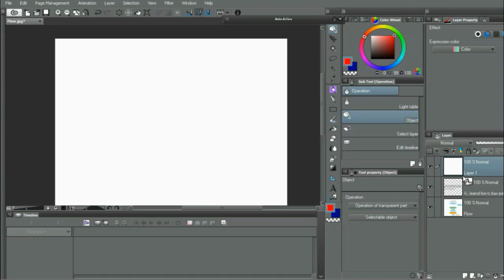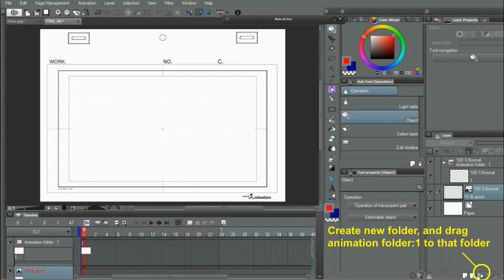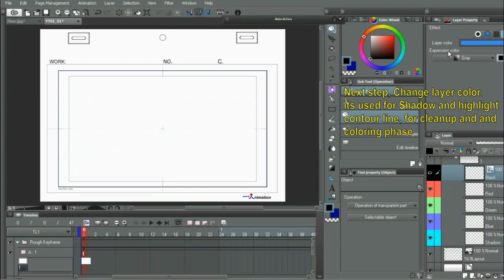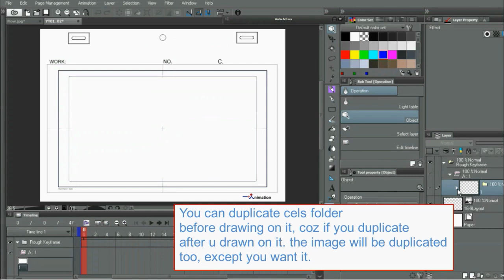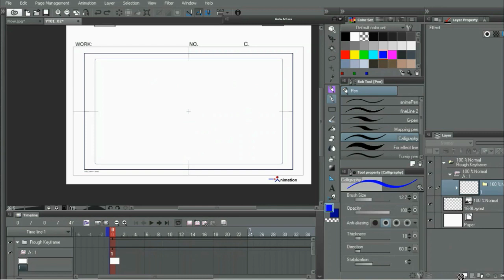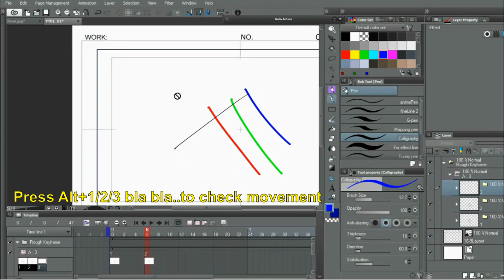How To Make Anime : Preparation #1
How to Draw / Make Anime with CLIP STUDIO PAINT.
*This Video is Chain tutorial HOW TO MAKE ANIME series on CLIP STUDIO PAINT, CLIP STUDIO is good Drawing tool that good for making Anime keyframe, painting background art (BG), Illustration, even coloring anime is EASY.
*In this video we will learn How to make Layout template anime for use later on. We will learn how to use Auto Action feature that will benefit us and save our time. Lets check it out...